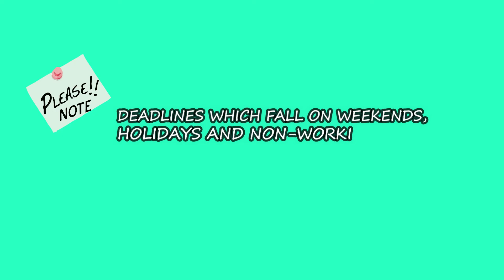e PAYMENT BIR Forms 1601 C Group E